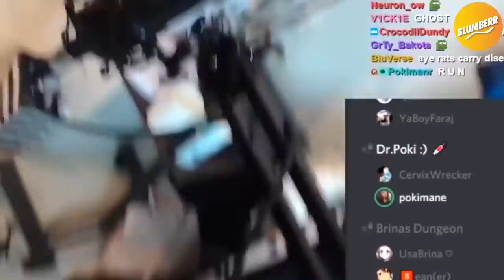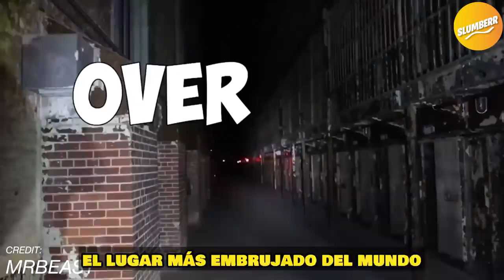¡7 FANTASMAS CAPTADOS por YouTubers en sus VIDEOS! (MrBeast, SSSniperwolf, Ninja)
¡Este video muestra 7 FANTASMAS CAPTADOS por YouTubers en sus VIDEOS!) Con MrBeast, SSSniperwolf, Ninja, Pokiemane, y más. Algunos YouTubers captan en cámara cosas terroríficas e
incluso actividades paranormales como fantasmas (o eso dicen). En este vídeo, mostramos 7 de esos momentos y los comentamos, criticamos y clasificamos en nuestra propia lista. Pero asegúrate de mirar hasta el final para ver una sorpresa.

DESCARGO DE RESPONSABILIDAD: ¡NO intentéis nada de este video! La mayoría de los clips fueron realizados por profesionales en un entorno controlado y, además, es una visualización educativa para mostrar las consecuencias de las acciones y por qué NUNCA debéis intentar las cosas que salen en este video. Queremos que YouTube sea un lugar seguro, así que NO INTENTÉIS NADA de los videos.

El estilo de comentario / edición es único y agrega valor al ponerlo en mi propia lista y expresar mis
opiniones / hacerlo más divertido, lo que transforma el trabajo y lo hace diferente y único en cada
video. Slumberr creó y editó este video para que se ajuste al uso legítimo y tiene todos los
derechos sobre el contenido y los derechos de autor.
suelte un me gusta para ganar algo que se regale en el video. SOLO es una recomendación. Para
obtener más información sobre los sorteos, consulte las políticas de concursos de YouTube: